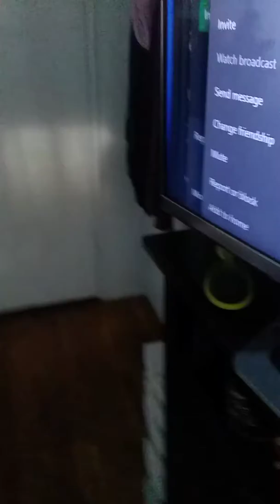I got snow storm Catalyst thanks to these friends